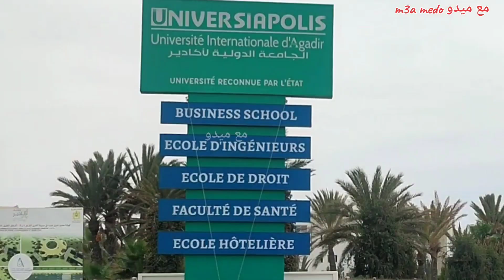جولة في تيليلا اكادير المدارس الجامعية الدولية كلية الطب ENSA agadir 2023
جولة في تيليلا  اكادير المدارس الجامعية الدولية كلية الطب ENSA agadir 2023 جولة في اكادير ، امال واي اكادير سيتي سنتر القلب النابض لأكادير اكادير اليوم

مع ميدو